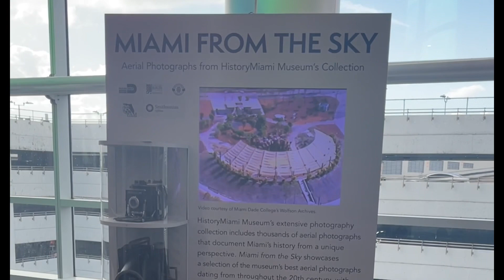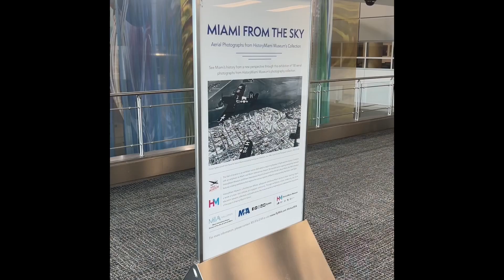MIA Airport Art & Exhibit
Rei Ramirez art UrbanOrganikz

Coral Eden by Brad Goldberg

Rosario Marquardt and Roberto Behar, R & R Studios, “Besame Mucho”

Andrew Antonaccio, 2Alas, “(You) Wish You Were Here”

Hector Julio Paride Bernabó, Carybé, “Discovery and Settlement of the West” & “Rejoicing and Festivals of the Americas”